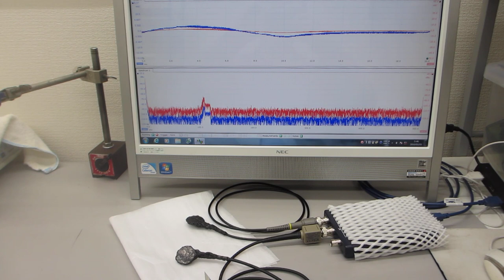超音波プローブの製造技術（超音波システム研究所）